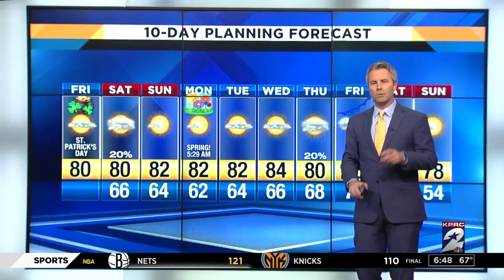Why Justin and Jen can't wear green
Not everyone at KPRC 2 can wear green on St. Patrick's Day. Here's why.